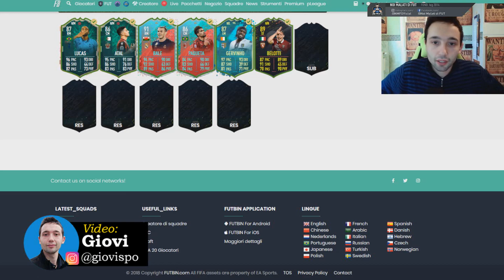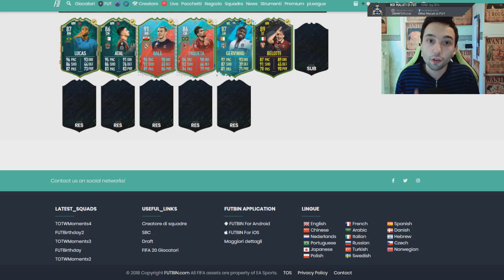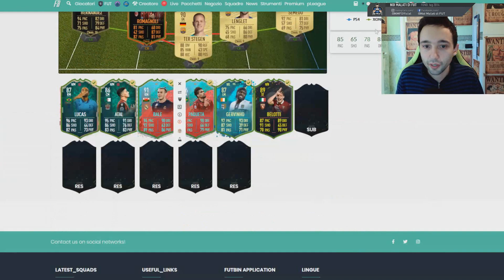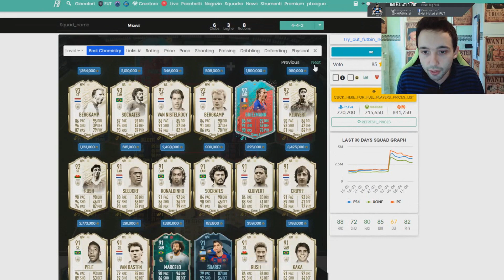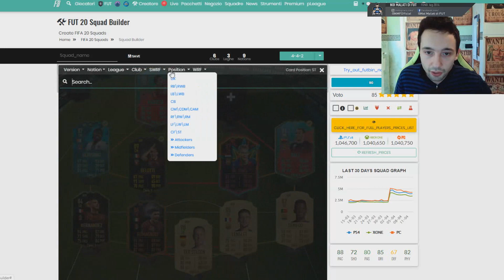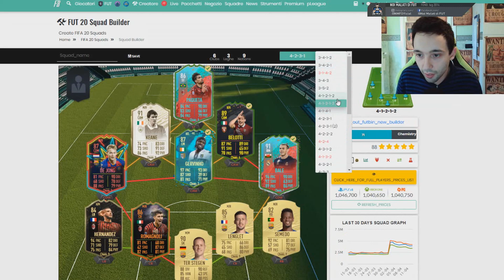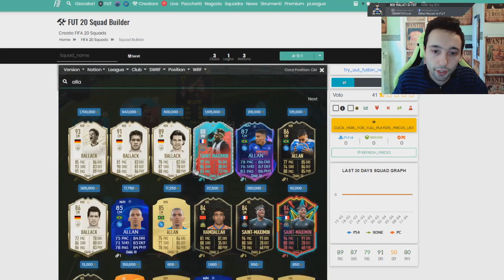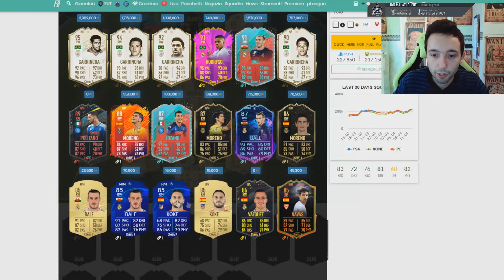SQUAD BUILDER | FIFA20 | Da 1kk e 300k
►ENEBA.com - miglior posto per acquistare giochi (PS4, Xbox, PC)!

qui trovi quel che cerchi!

Due squadre sostanzialmente diverse